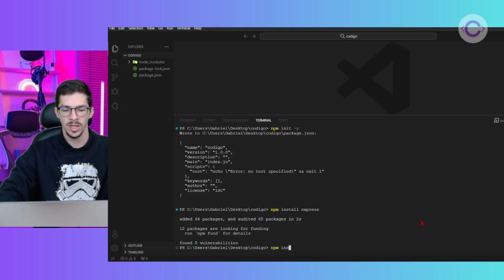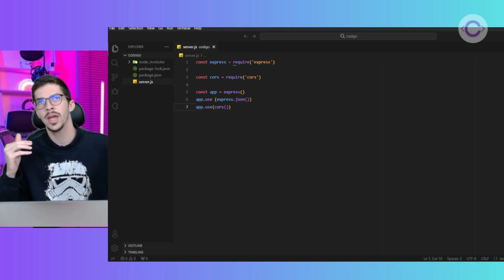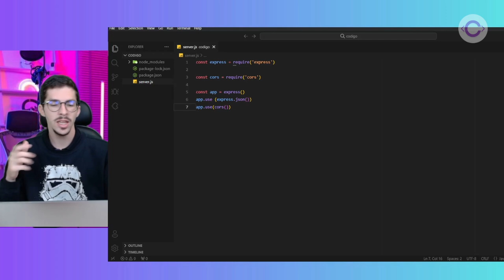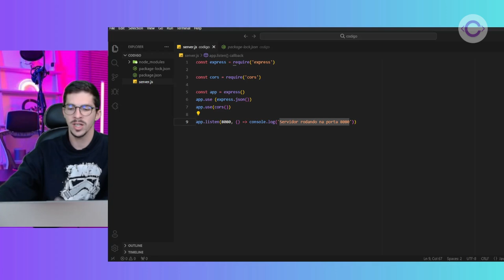Iniciar servidor com Express JS | Dia 42